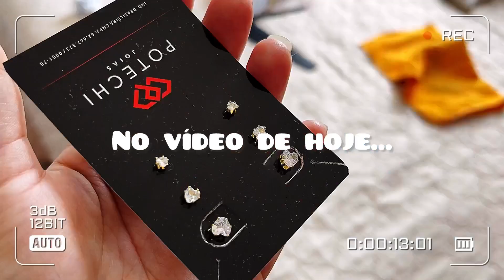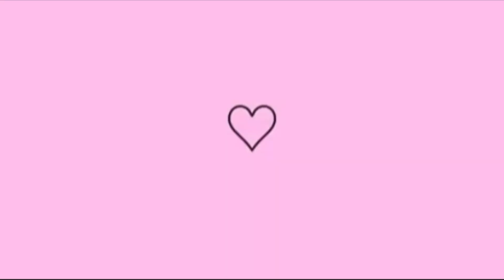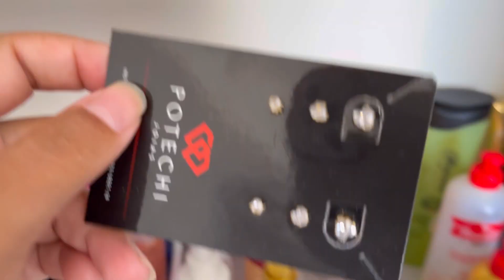TOUR PELOS MEUS PRODUTOS DE AUTOCUIDADO + 🧖‍♀️ ORGANIZAÇÃO + COMPRINHAS 💖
Meninas link do canal da Leticia santos ↙️

RECADO*

Me ajude não se esqueça de deixa o
*Comenta
*Meu muito obrigada pelo o carinho e por *assistir os vídeos!! 😘